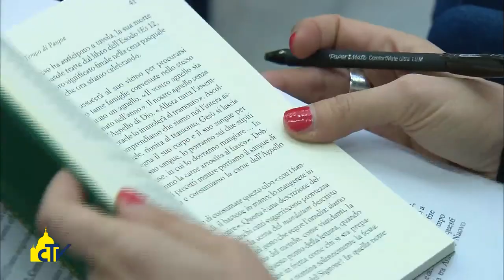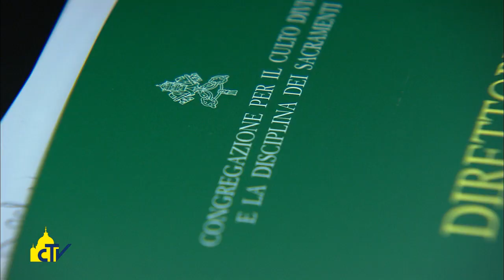Vatican Magazine " Nutrire il popolo di Dio " 27-02-2015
Oltre 150 pagine per offrire ai sacerdoti un aiuto concreto per la preparazione delle omelie. E’ quanto si propone il “Direttorio Omiletico”, realizzato dalla Congregazione per il Culto Divino e la Disciplina dei Sacramenti e recentemente presentato alla stampa.